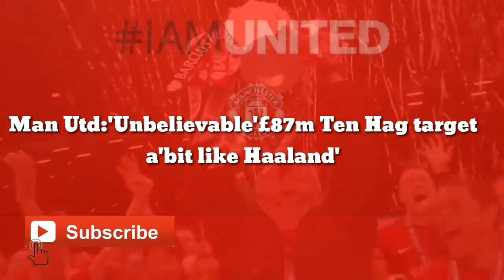NEXT ERLING HAALAND:' Unbelievable'£87m Ten Hag target will signing a'bit like Haaland'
Man Utd:'Unbelievable'£87m Ten Hag target a'bit like Haaland'

Manchester United target Dusan Vlahovic is ‘unbelievable’ and the Juventus star has similar traits to Manchester City frontman Erling Haaland, according to transfer insider Dean Jones.

Although the Red Devils spent more than £200million during the summer window, Erik ten Hag will be presented with another opportunity to bolster his squad at the turn of the year.

According to the Telegraph, Manchester United are planning for life without Cristiano Ronaldo and Vlahovic has worked his way onto the club’s radar.

The report suggests the 16-cap Serbia international is on a two-man shortlist which also includes Red Bull Salzburg’s Benjamin Sesko as the Red Devils are looking to make a striker their next major signing.

Vlahovic only joined Juventus in a £66.6million deal earlier this year, but it has emerged that the Serie A giants are open to sanctioning his departure.

It is understood that a bid worth £87million would be enough to persuade the Italian side into offloading the 22-year-old, who has also gained interest from Paris Saint-Germain, Bayern Munich and Chelsea.

Juventus are in a strong negotiating position as Vlahovic’s £215,000-per-week contract is not due to expire until the summer of 2026.

Jones believes Vlahovic is comparable to Manchester City goal-getter Haaland and would be an astute signing by Manchester United.

The journalist feels the former Fiorentina man, who is looking forward to heading to the World Cup in the coming weeks, would be a hit at Old Trafford.

When asked whether the Serbian would be a good fit at Manchester United, Jones told GIVEMESPORT: “Vlahovic is a bit like Haaland.

“He is just unbelievable with what he can do – his positioning, his runs and his style of play. His confidence, at times, is ridiculous.”

Although Vlahovic has scored far less goals than Haaland since the season got underway, having found the back of the net eight times compared to the Norwegian’s tally of 23, there are similarities between the duo.

They registered an incredibly similar number of shots per 90 minutes during the 2021/22 campaign, which emphasises that the Manchester United target gets himself into dangerous positions.

It could also be argued that Vlahovic offers more when his side are without the ball as he averages 0.6 tackles and wins possession 0.4 times each domestic outing, which is a greater number than Haaland.

There is no doubt that Vlahovic, who has won silverware in his homeland, would be an eye-catching signing by Red Devils boss ten Hag.